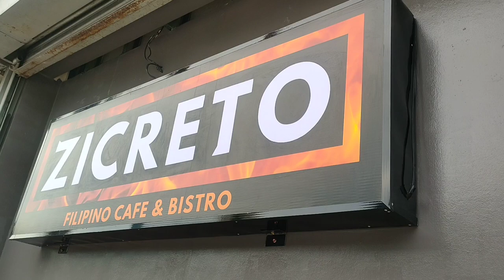☕ZICRETO Filipino Cafe and Bistro. New bistro in Bacoor City. 💚🍽️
by Chef Cris Caraingan